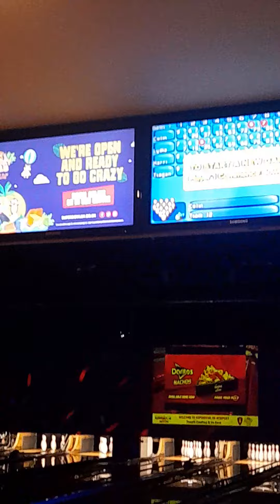The last turn in bowling game 1!